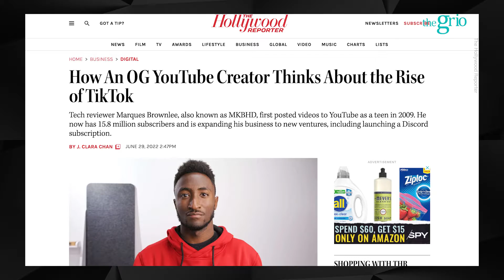Marques Brownlee is the Ultimate Voice of Tech | Keeping Black History Alive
For February, we’re spotlighting the outstanding accomplishments of Black people in entertainment, science, technology, and more. We continue Keeping Black History Alive by spotlighting one of the most influential voices in tech and content creation, Marques Brownlee.

Marques Brownlee is a tech influencer with more than 20 million subscribers across all channels and 3.83 billion total video views. His gadget-centric YouTube channel, MKBHD, posts in-depth reviews of various tech gadgets from smartphones to electric cars. He has been hailed as the best technology reviewer on the planet. In 2021 he was listed as one of Forbes 30 under 30 and has interviewed tech giants such as Bill Gates, Mark Zuckerberg and even Elon Musk.